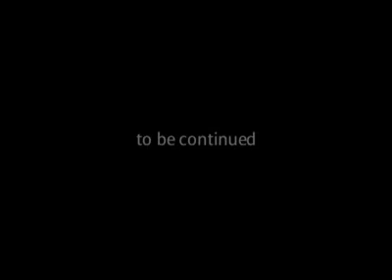Frank Ribery vs. Luca Toni